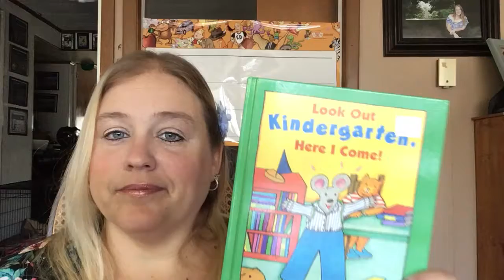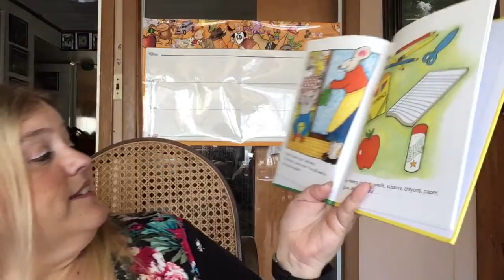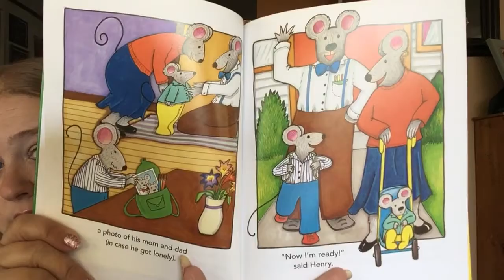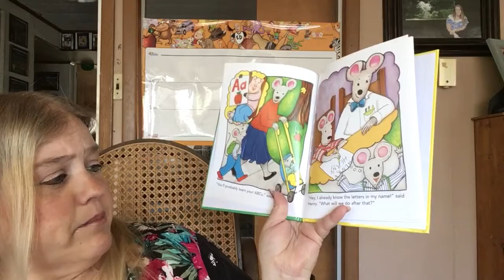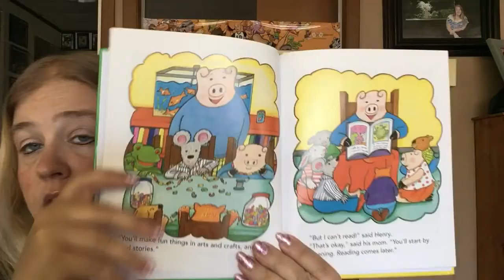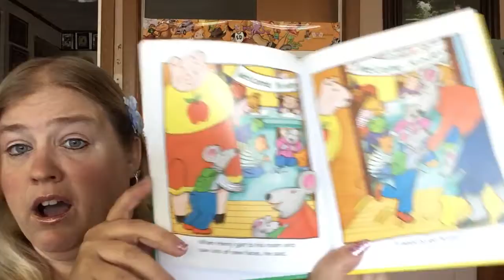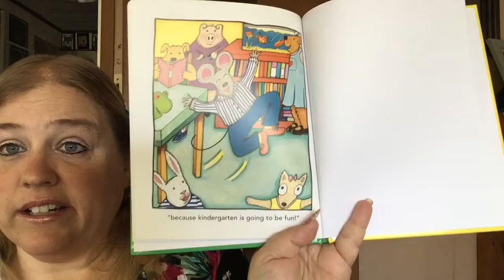Kindergarten Here I Come